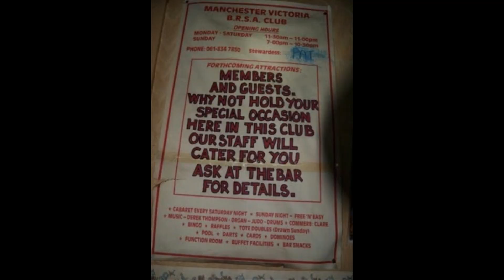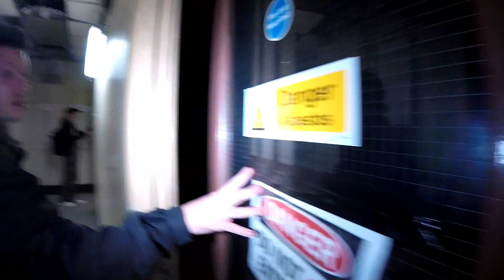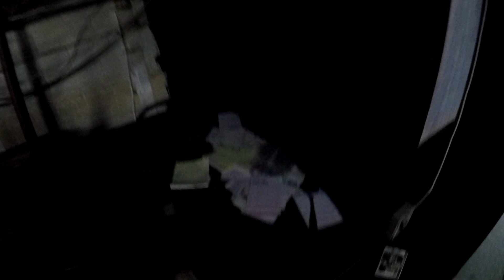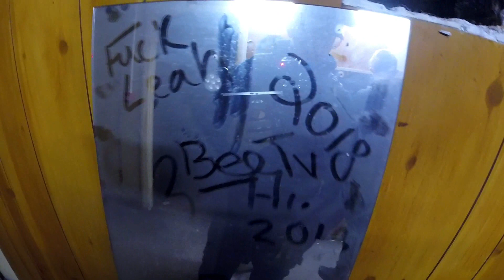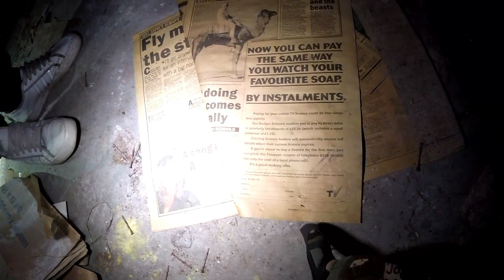B.R.S.A CLUB MANCHESTER UNDERGROUND | Abandoned Places UK | Urban Exploration UK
Bee TV Explores B.R.S.A club underground in Manchester:

This place was not big at all so the video footage is not edited too much...

Closed in 1992, The British Railway Staff Association (B.R.S.A) Club has now become one of Manchesters' forgotten time capsules

Located below Victoria Station, Manchester is the now abandoned working mens club, once used exclusively for the rail staff

Consisting of 2 large rooms, a bar/seating area, a billiard room a smaller store room and a cellar for the bar, still complete with old crates of bottled beer and cordial

Theres also a passageway leading to another store room and the original toilets

Power has always remained on in a few of the rooms, and the fan above the dance floor still intermittently spins